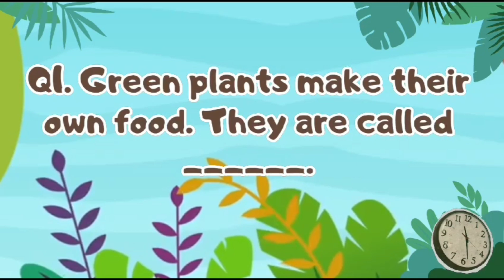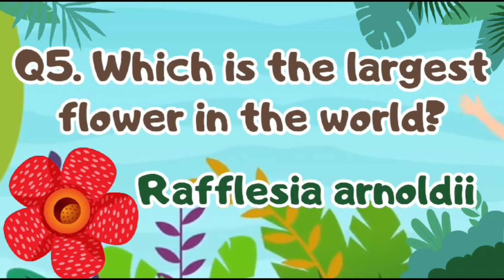GK Questions About Plants | GK Questions and Answers about Plants and Animals#plantsgk#animalsgk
Green World Quiz: Test Your Knowledge of Nature | GK Questions and Answers about Plants and Animals@LearnandGrowquiz

Join us on a captivating journey through the intriguing world of plants and animals in this engaging video packed with enlightening trivia.

Whether you're a nature enthusiast, student, or curious learner, "Flora & Fauna Facts" is your guide to discovering fascinating insights about the natural world.

Delve into a treasure trove of knowledge as we explore the diverse realms of botany and zoology.

Challenge yourself and test your nature IQ with our exciting quiz segments designed to entertain and educate.

.Get ready to expand your understanding of biodiversity and ecological concepts while enjoying a visually enriching experience.
Embark on this educational adventure and unlock the mysteries of flora and fauna in "Flora & Fauna Facts: Exploring Nature's Wonders."